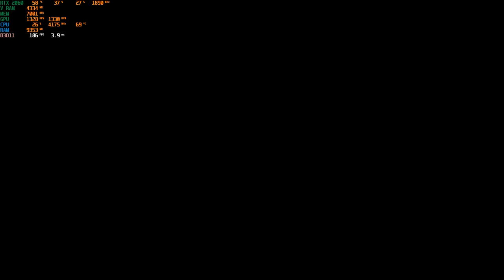GTA 5 I India I funny I 1080p 60fps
¤Another YouTube Channels :-

☆About me☆ :-

●PC Specs● :-

RAM        Tridentz Neo 16 Gb (8gbx2)

MOBO      ASUS Tuf Gaming x570-plus